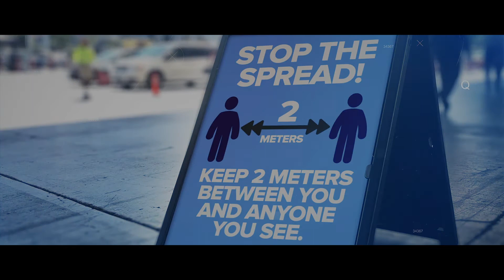Oraciones en tiempo del Coronavirus... "ORANDO POR NUESTROS DOCTORES"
ORANDO POR NUESTROS DOCTORES

Amado Señor, como empezamos en este día, con que palabras nos dirigimos a Ti, hay tanta necesidad en nuestro corazón que quisiéramos enfocarnos en pedir, exigir, clamar, rogar o solo llorar, pero aún con tanto dolor a nuestro alrededor, comenzaremos dándote gracias porque a pesar de todo, te tenemos a Ti; a Ti que nos hablas inclusive a través de esta situación que estamos atravesando.
Al mismo tiempo pedimos perdón si en algo te hemos fallado, si con nuestro actuar te hemos ofendido, si alguna palabra que haya salido de nuestra boca o inclusive algo que hayamos escrito, ha ofendido a alguien.
Perdónanos Padre, Perdónanos.
Hoy ponemos en Tus manos la necesidad de cada una de las personas que se ha unido a esta oración, Tú conoces lo más intimo de su corazón y también la carga tan pesada que siguen sosteniendo.
En especial, hoy presentamos delante de Ti, a cada doctor, a cada enfermero, a cada persona que expone su vida, para salvar la de otros, cumpliendo así, ese juramento que hicieron cuando comenzaron esta carrera, que si bien trae tantas satisfacciones, por la alegría que dan a cada persona que es sanada; hoy su corazón se baña de lágrimas, miedo y desesperación al ver a tantas personas que quisieran ayudar y sus conocimientos se ven limitados, los recursos insuficientes y faltan manos para atender a tantos infectados.
Señor… ayúdalos!, Quita esa carga tan pesada que están llevando, protege a sus familias, que ellos puedan refugiarse en Ti y recibir la Paz, en medio de esta situación, refresca ese cansado corazón Padre Bueno, renueva sus fuerzas y aclara su mente para que sepan que hacer y como hacerlo.
Dirígenos a nosotros para cuidarnos y no aumentarles la carga con nuestra negligencia y falta de sabiduría.
En el nombre de Jesús te lo pedimos Padre, cuida a cada persona, que hoy es usada como instrumento Tuyo, para sanar a tanto enfermo.
Amén.